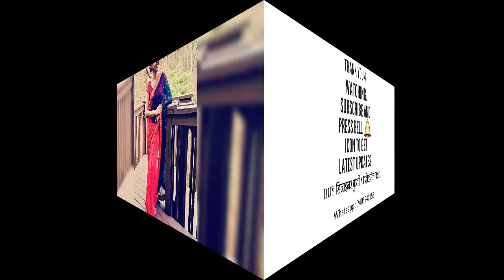New Stylish Plain Saree With Blouse Design For Women | Simple Designer Plain Saree Design Idea | T.F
New Stylish Plain Saree With Blouse Design For Women | Simple Designer Plain Saree Design Idea |